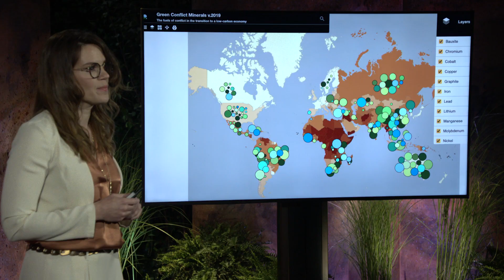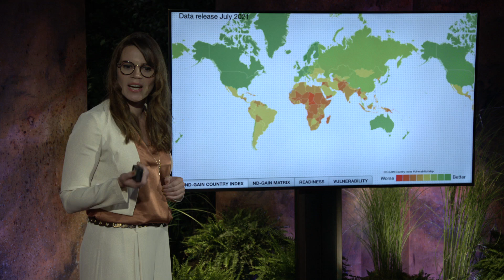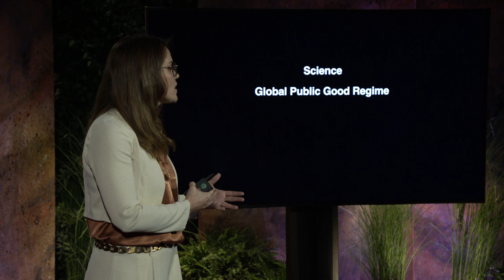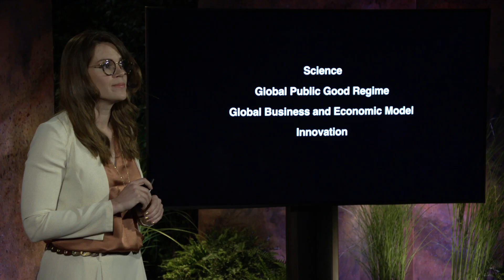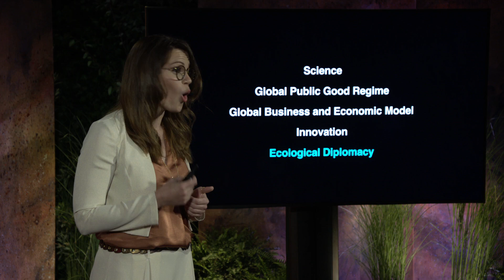The Blind Spots of the Green Energy Transition | Olivia Lazard | TED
The world needs clean power, but decarbonization calls for a massive increase in the mining and extraction of minerals like lithium, graphite and cobalt. Environmental peacemaking expert Olivia Lazard sheds light on the scramble for these precious mineral resources -- and how the countries that control their supply chains (including China and Russia) could find themselves at the center of the new global stage. Learn why Lazard thinks planetary security depends on our ability to de-escalate resource competition and avoid the same mistakes that led to the climate crisis.

Follow TED!